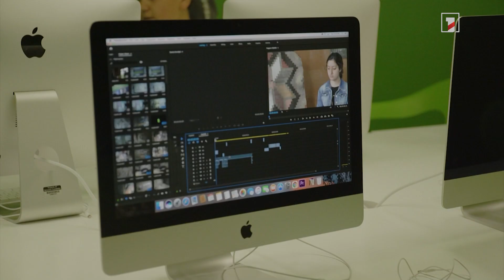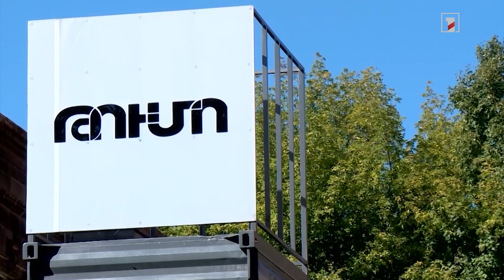«Թումո» կենտրոններ և «Թումո տուփեր» կլինեն Հայաստանի ամբողջ տարածքում